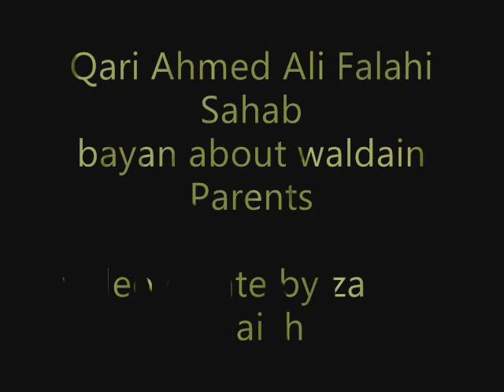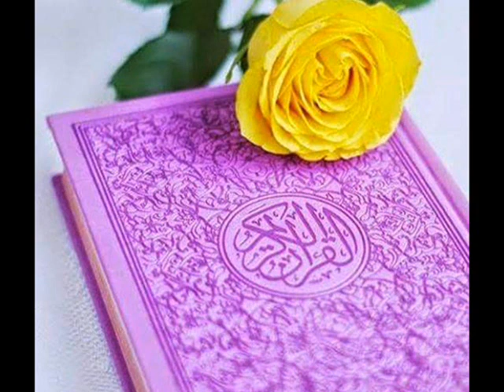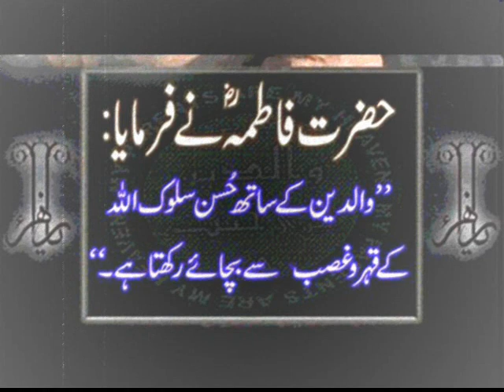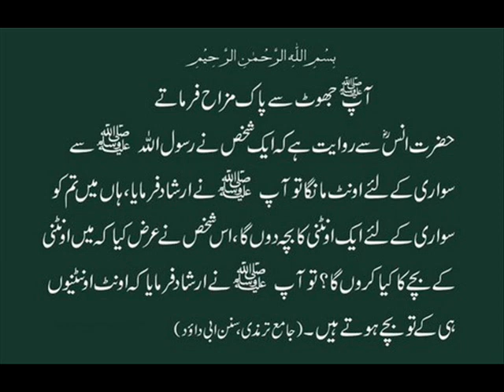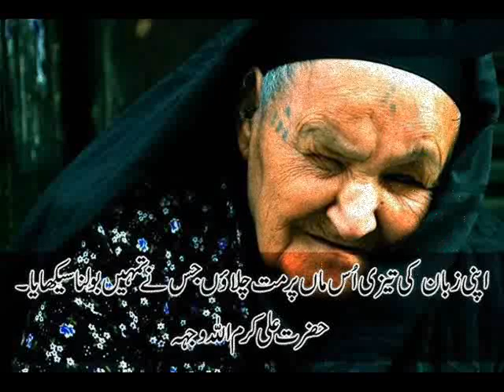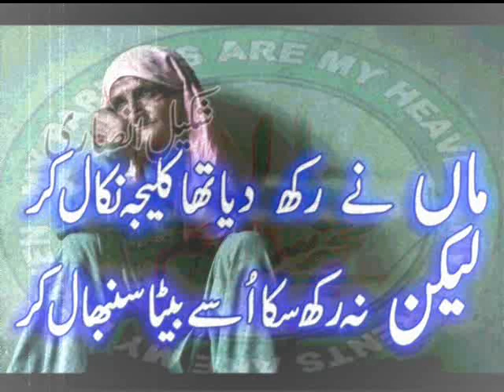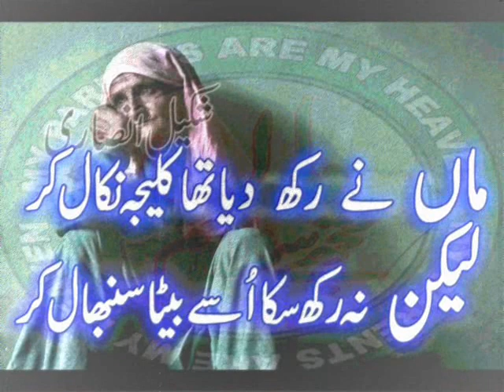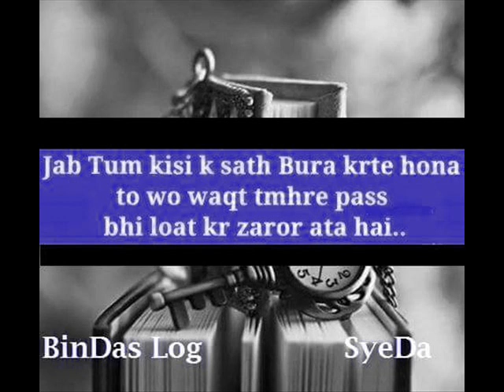walidain bayan Qari Ahmed Ali sahab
realme NARZO 70 Turbo 5G (6GB/128GB)
Alcohol Free Long Lasting Roll-On Attar
Ajmal Dakhoon Almas 200g
Ajmal Jannatul Firdaus Concentrated Perfume
Ajmal WHITE OUD Attar
Ajmal DUBAI OUD Attar
Incense Burner Dukhni Bakhoor
Dukhni Oud Bakhoor Incense Variety Box (20 Pieces)
Oud Al Khaleeji Muattar Bakhoor
Dukhoon Al Malaki Oud Bakhoor